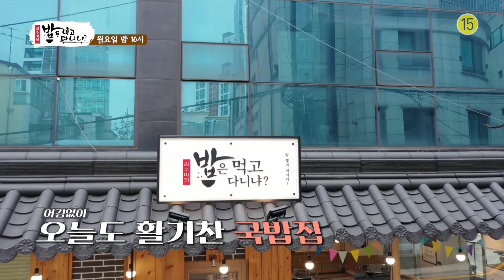[16화 예고] 떠오르는 핵인싸 권인하와 힘든시간을 보낸 정선희 | 밥은먹고다니냐 맛보기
떠오르는 핵인싸 천둥호랑이 권인하!
쉽사리 말하지 못했던 그녀의 지난 시간들, 정선희의 이야기
2월10일 월요일 밤 10시

매주 월요일 밤 10시 SBS PLUS
출연 : 김수미, 윤정수, 이진호, 전보람